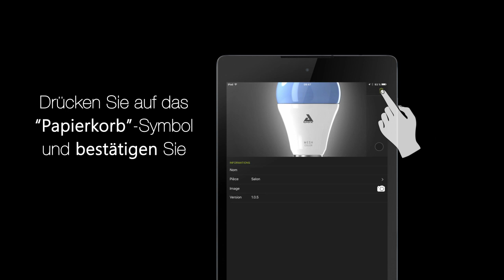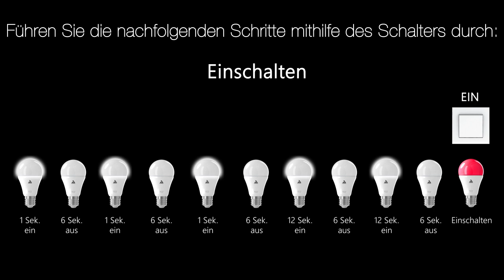Wie setzt man eine Glühbirne oder eine Fernbedienung zurück?